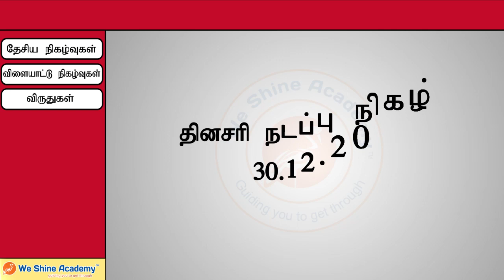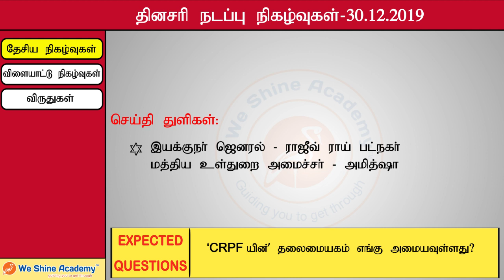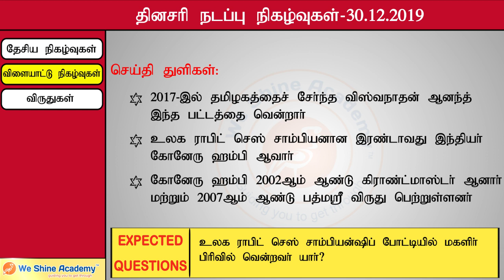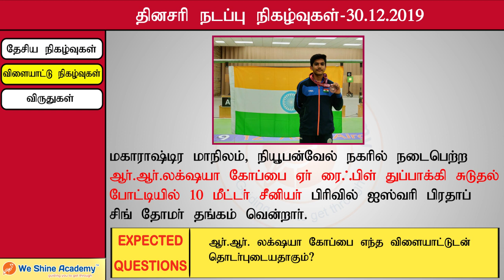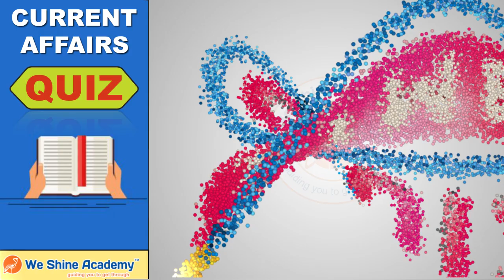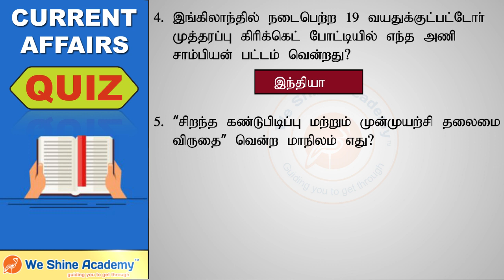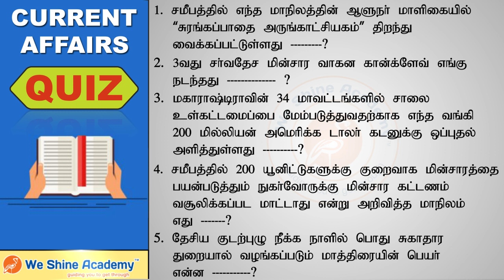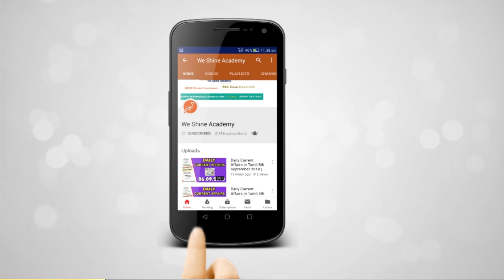Daily Current Affairs in Tamil 30th December 2019 | TNPSC, RRB, SSC | We Shine Academy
We Shine Academy Watch Daily Current Affairs in 30th December 2019, from the Experts of Best TNPSC Coaching Centre in Chennai.

notification/

CategoryWe Shine Academy Watch Daily Current Affairs in 29th December 2019, from the Experts of Best TNPSC Coaching Centre in Chennai.

notification/

Category